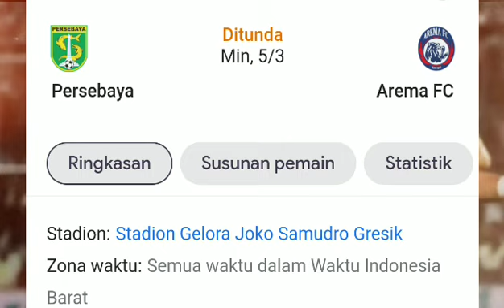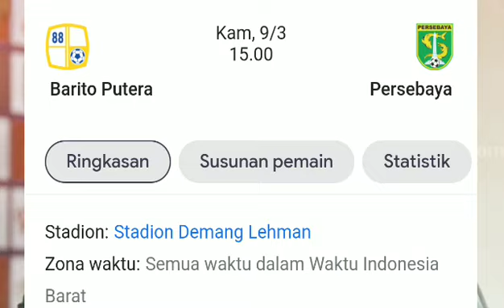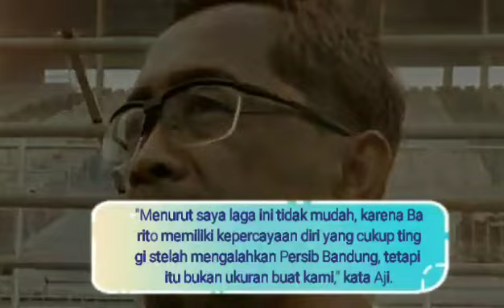🔥sambil nunggu laga besok, pelatih arema sangat rugi laga Persebaya vs Arema ditunda ini alasannya